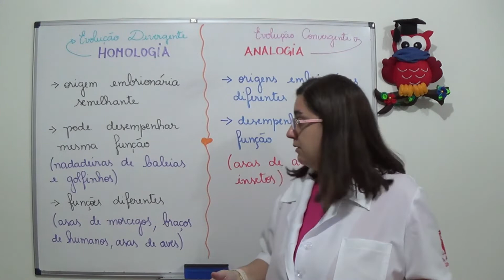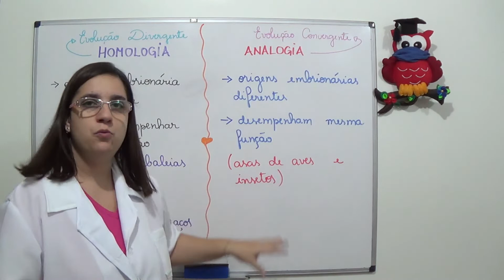REPRISE - TOME NOTA: Analogia e Homologia (Evidências Evolutivas)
Este vídeo faz parte da série "TOME NOTA" e tem como objetivo apresentar de forma rápida a definição de algumas expressões essenciais para o entendimento da ciência. No vídeo de hoje: EVIDÊNCIAS EVOLUTIVAS: ANALOGIA E HOMOLOGIA. Espero que gostem!

Configurações:
Câmera: Sony HandyCam HDR-CX220
Editor de Imagem: GIMP (Gnu Image Manipulation Program) versão 2.10.22
Editor de Vídeo: Movavi Video Editor 2021 versão 21.3.0
Capa: Canva Pro